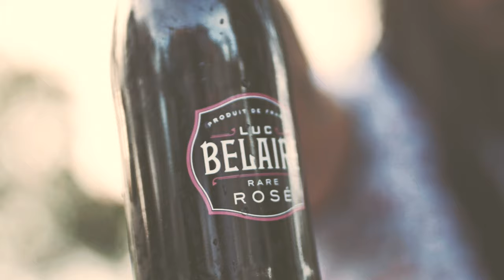BENJAMIN DOKEY - BAT LES REINS (Prod SauceGod Lonik) | Shot by PAVFILMS